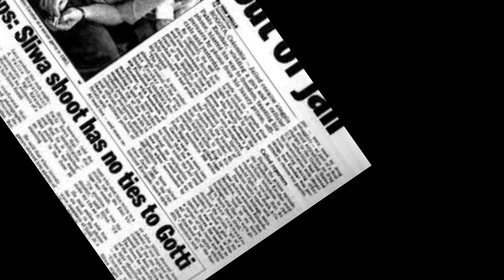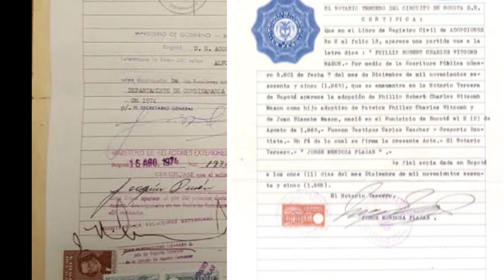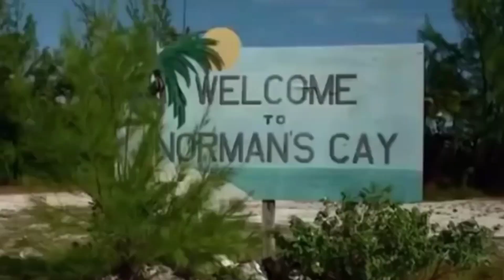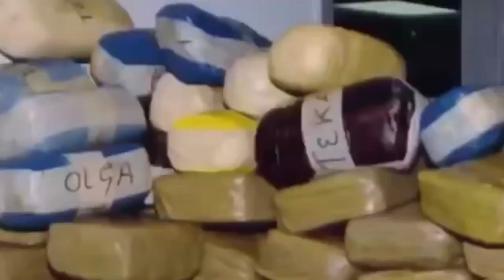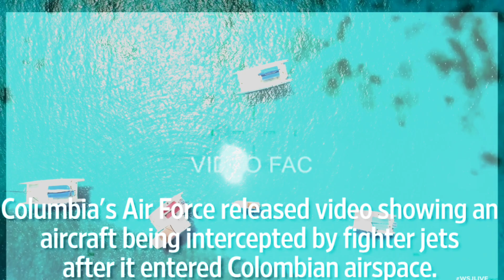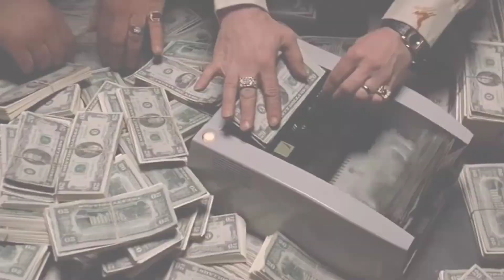Don Pablo Escobar: King Of Cocaine!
Pablo Escobar a Colombian drug lord who would use $2500 just for rubbers to hold cash, you can tell how big money he had. I explained how he rose from childhood to a king of cocaine, hope you will love it.